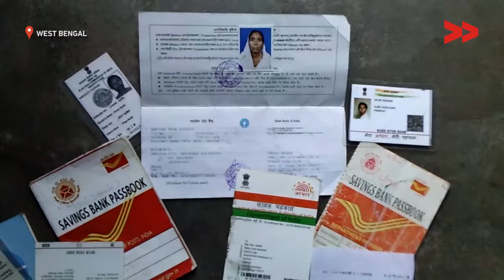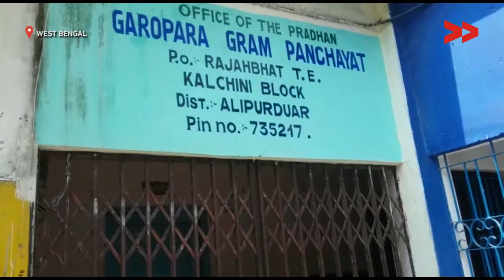MNREGA Job card makes no difference to the unemployed